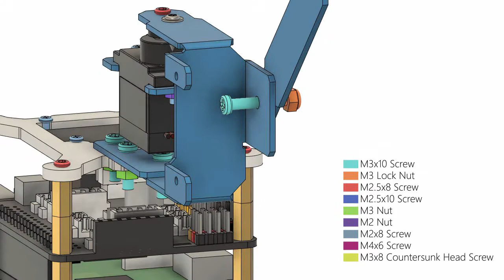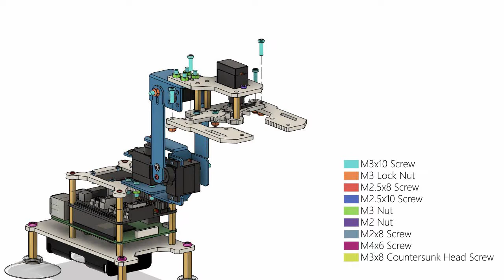Adeept RaspArm-S Robotic Arm Kit for Raspberry Pi Assembly Tutorials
Adeept is a technical service team of open source software and hardware. Dedicated to applying the Internet and the latest industrial technology in open source area, we strive to provide best hardware support and software service for general makers and electronic enthusiasts around the world. We aim to create infinite possibilities with sharing. No matter what field you are in, we can lead you into the electronic world and bring your ideas into reality.